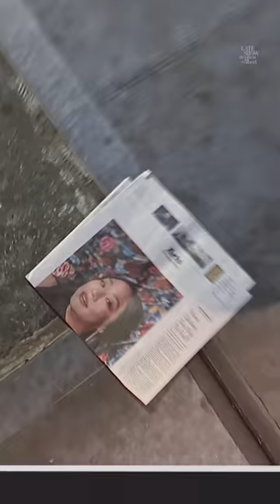Stephanie Hsu knew she peaked when she became somebody’s discarded newspaper for a rat to pee on. 🐀